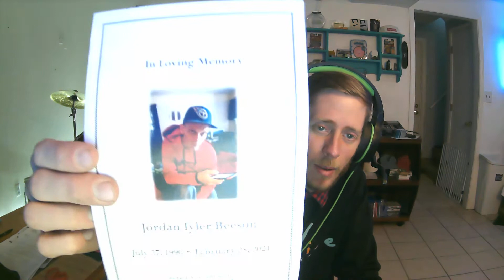Just a little update.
I'll be back to posting my regular videos in between this March 26 and 28th this coming up weekend. Thank you all for everything you've said and done. I may do a Necrophonic session tonight to post for you all , I haven't decided yet. I'll talk to you soon, hope you enjoy your weekend 🙏.